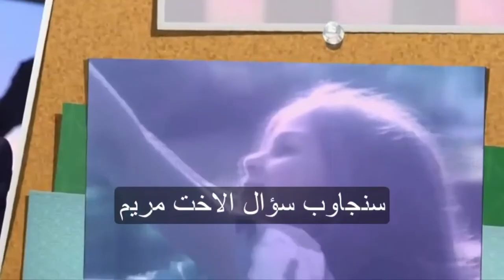كسل العين... اسبابه... خطورته ...علاجه